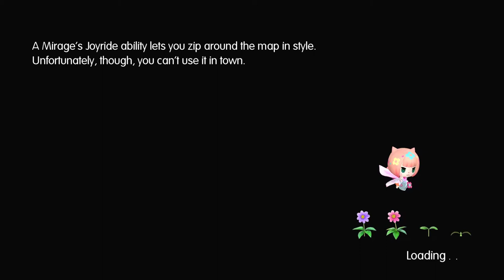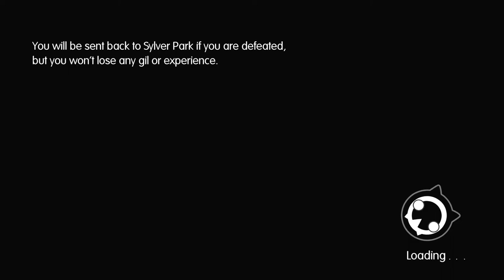Let's Play World of Final Fantasy part 60: Penguin Queen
Baby, I the-wanna be a quacho zillionaire